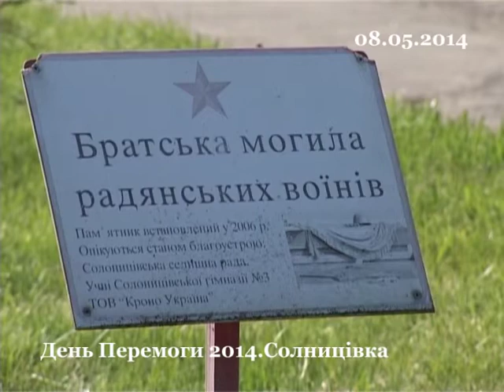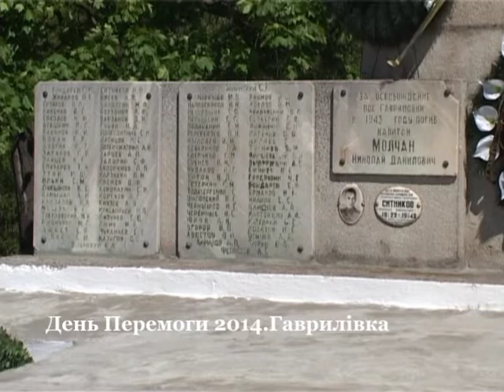День Перемоги 2014 Солоницівка